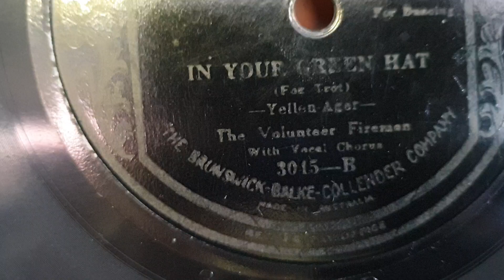In Your Green Hat. Fox Trot. The Volunteer Firemen. Brunswick 78rpm Gramophone Play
Rexonola Tabletop Gramophone Phonograph. This was bit of a wreck when I got it. I had only restored the case, but today did the motor and soundbox.